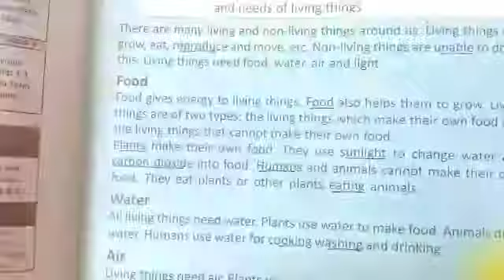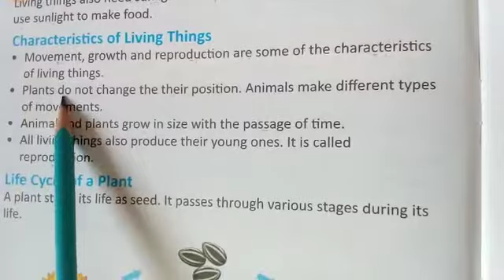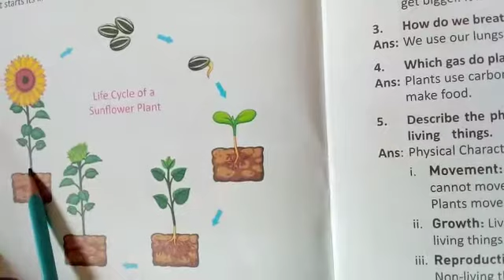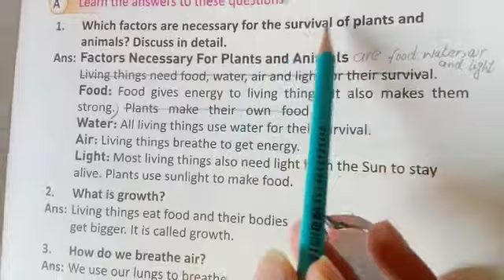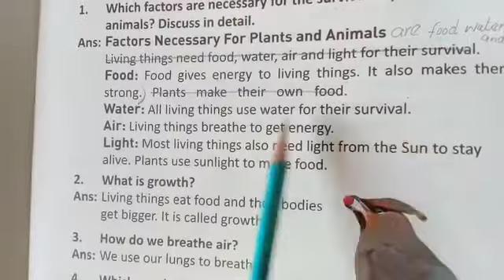Lecture#2|Class 4th | Science |Bab-ul-ilm School,Sahiwal